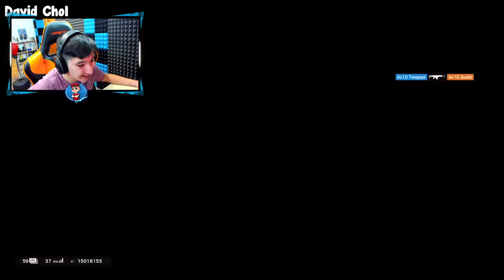¡¡El MEJOR CLUTCH de UN PROFESIONAL 1 VS 5 a 1 DE VIDA❗❗ - Pablotas Rainbow Six Siege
► ¡Sígueme!